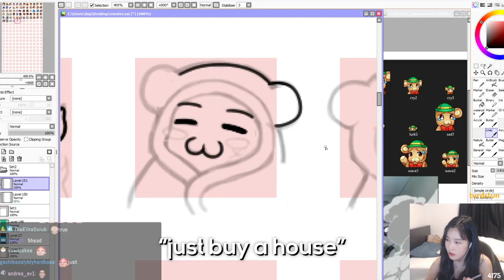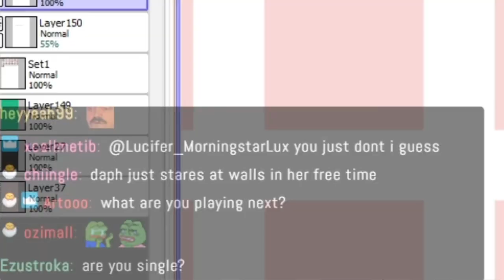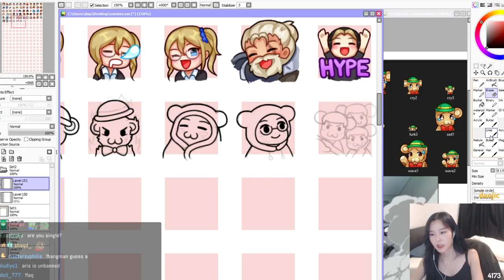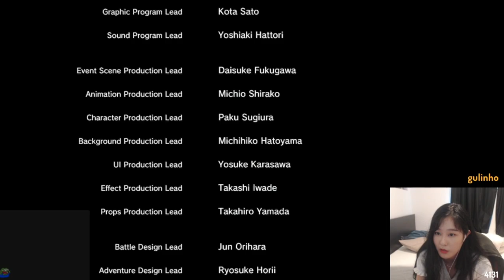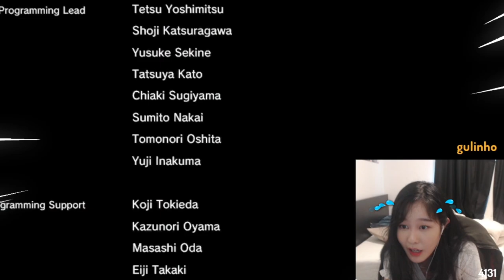trained my whole life for this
i is scientistic

outro song
city girl - just dreams in static night